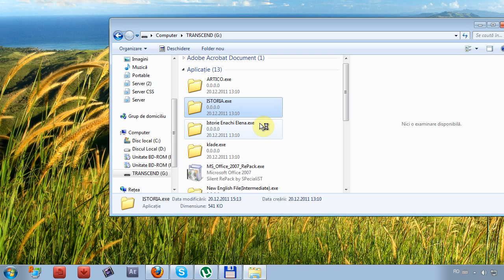Problemă....mape ascunse de viruşi!